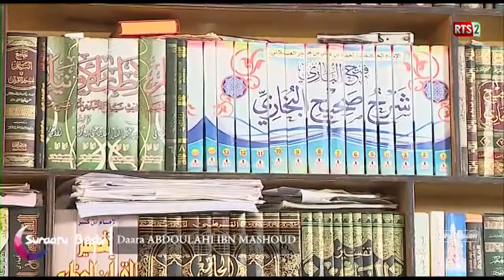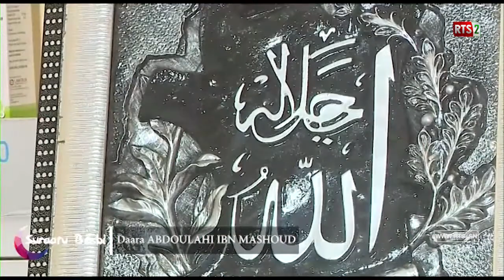SURAATU BESBI DU VENDREDI 18 MAI 2018